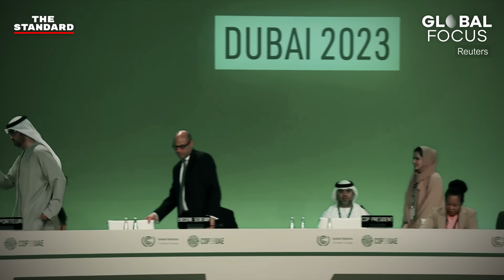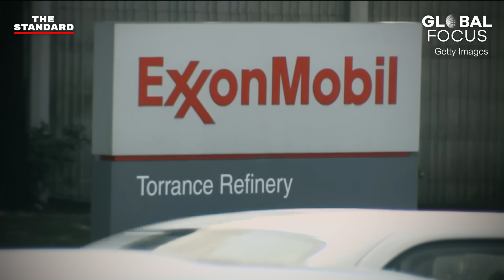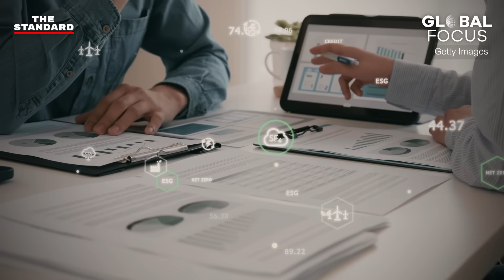COP28 ปิดฉากดีลประวัติศาสตร์ เปลี่ยนผ่านเชื้อเพลิงฟอสซิล ทำได้จริงหรือแค่ลมปาก? | GLOBAL FOCUS #52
ภัยพิบัติจากภาวะโลกรวน ถือเป็นหัวข้อสำคัญที่นานาประเทศหันมาให้ความสนใจเป็นพิเศษในปีนี้ หลังข้อมูลชี้ชัดว่า ปี 2023 จ่อทำสถิติร้อนที่สุดเท่าที่มนุษย์โลกเคยเจอ ทำให้สปอตไลต์สาดส่องมายังการประชุม COP28 ซึ่งสหรัฐอาหรับเอมิเรตส์รับบทเป็นเจ้าภาพในปีนี้ ว่าจะมีข้อตกลงใดที่ออกมาเป็นรูปธรรมหรือไม่

และแล้วการประชุมที่เข้มข้นกินระยะเวลายาวนานเกือบ 2 สัปดาห์ก็ได้สร้างประวัติศาสตร์ด้วยการปิดดีลข้อตกลง ‘การเปลี่ยนผ่านเชื้อเพลิงฟอสซิล’ ได้สำเร็จ แต่ถึงเช่นนั้น หลายฝ่ายก็เกิดข้อกังขาว่า ข้อตกลงดังกล่าวจะเป็นดีลประวัติศาสตร์จริงๆ หรือแค่เพียง ‘ข้อตกลงลมปาก’ หลังชาติที่เข้าร่วมประชุมเกือบ 200 ประเทศเสียงแตกเกี่ยวกับแนวทางที่มีต่อเชื้อเพลิงฟอสซิล แถมชาติผู้ผลิตน้ำมันรายใหญ่ รวมถึงตัวประเทศเจ้าภาพเองก็ออกตัวแรง แสดงท่าทีไม่เห็นด้วยกับการเลิกใช้เชื้อเพลิงดังกล่าว